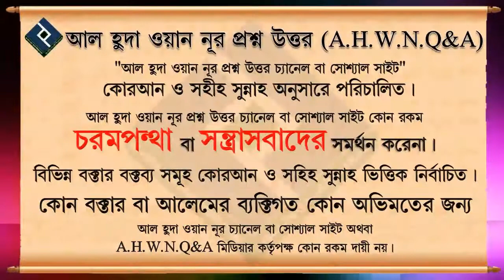যারা গালিগালাজ করে তাদেরকে কিভাবে নসিহত করব ᴴᴰ┇শাইখ আজিজুর রহমান মওদুদ